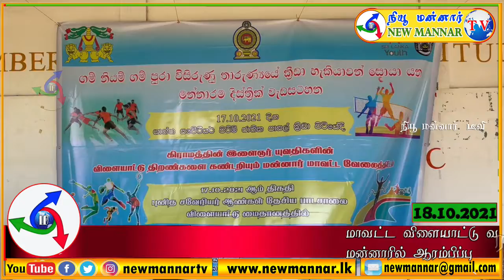மாவட்ட விளையாட்டு வீரர்களை தெரிவு செய்யும் நிகழ்ச்சித்திட்டம் மன்னாரில் ஆரம்பிப்பு